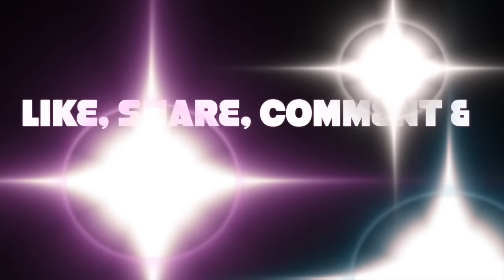SHAPE OF YOU - Ed Sheeran | Deep Mehta Choreography | Deep Dance Academy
ED SHEERAN - Shape Of You ❤️  MasterClass 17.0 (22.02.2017)
Deep Mehta Choreography | Deep Dance Academy

Ed Sheeran we just love you! What an amazing track, hope you guys will like the choreography too :)

CHOREOGRAPHY | Deep mehta

DANCERS | Divesh Tolani, Mayuresh Lad & Deep Mehta

FILMED BY | Saeel Lad
EDITED BY | Deep Mehta